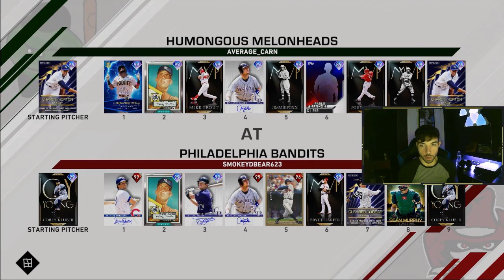Squad Update And 99 TROUT DEBUT!! MLB The Show 20 Diamond Dynasty Ranked Seasons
In this video I am playing debuting 99 Mike Trout in MLB The Show 20 Diamond Dynasty Ranked Seasons! If you guys like this video please hit the thumbs up button!